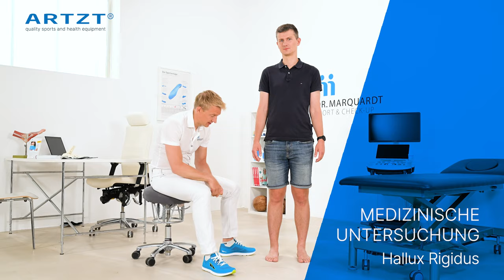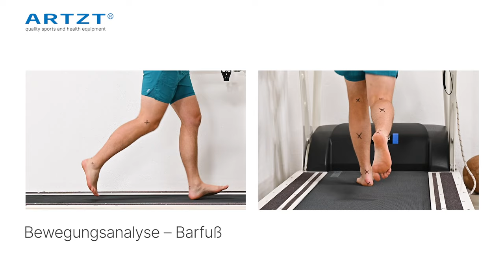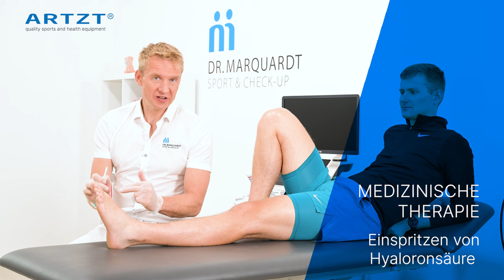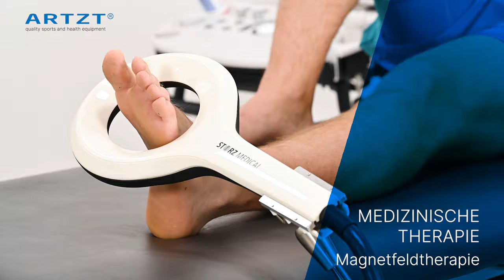So behandelst du Hallux Rigidus | Schmerzfrei laufen mit Dr. Marquardt | ARTZT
Schmerzen beim laufen? Der Running Doc hilft dir!

In diesem Video lernst du alles über das Thema Hallux Rigidus . Unser Experte für dieses Thema ist der Running Doc" Dr. Matthias Marquardt. Er erklärt dir alles Wichtige zu Diagnose, Therapie und Übungen bei Hallux Rigidus .

Wenn du selbst von diesem Problem betroffen bist oder jemanden kennst, der darunter leidet, bist du hier genau richtig. In diesem Video bekommst du wertvolle Tipps und Tricks, wie du wieder schmerzfrei laufen kannst.

Also bleib dran und lass uns gemeinsam an deiner Gesundheit arbeiten. Vergiss nicht, das Video zu teilen, wenn es dir gefällt.

📝 INHALT
00:24 Anamnese
01:03 Krankheitsbild
01:29 Häufigkeit
02:07 Prognose
02:41 Medizinische Untersuchung
04:05 Zwischenergebnisse
04:42 Fußdruckmessung
04:57 Bewegungsanalyse
05:23 Ergebnisse und Befunde
08:45 Medizinische Therapie
09:30 Das Training